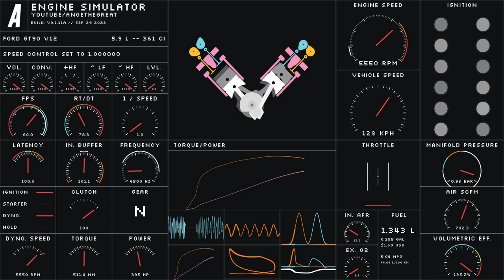Engine Sim Ford GT90 V12 1995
Ford modular quad-turbo V12. My favourite Ford concept of all time.
Recreated based on info available on the internet.
90° bank angle and therefore uneven firing.
Engine Sim does not support any type of forced induction, so power figures are not accurate and represent a NA version of this engine.